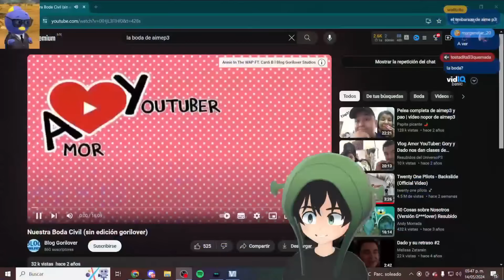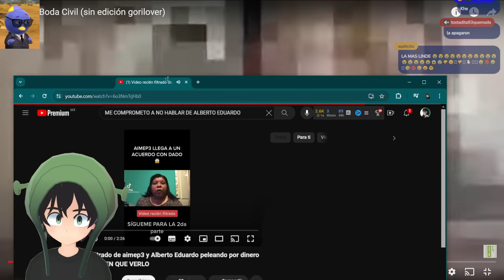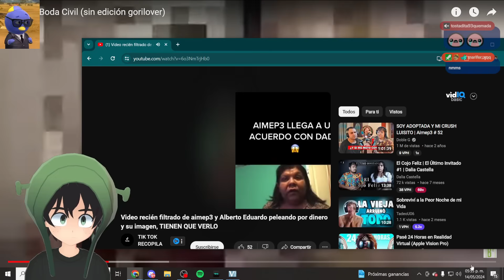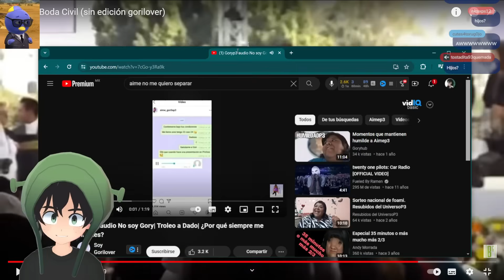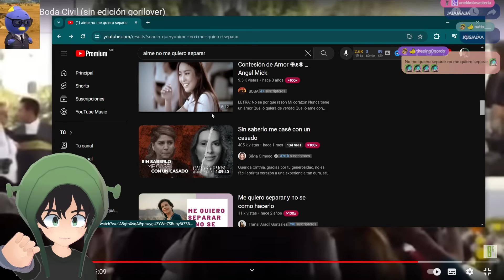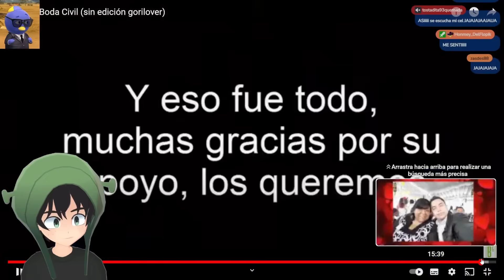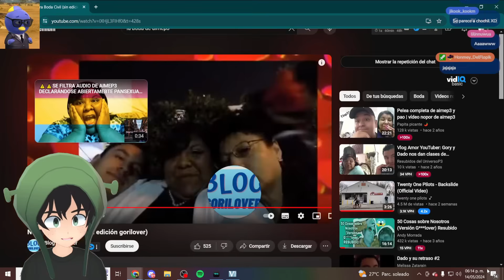LA BODA DE AIMEP3 😍👌🏻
Mis Redes